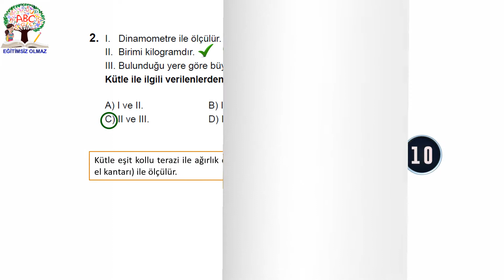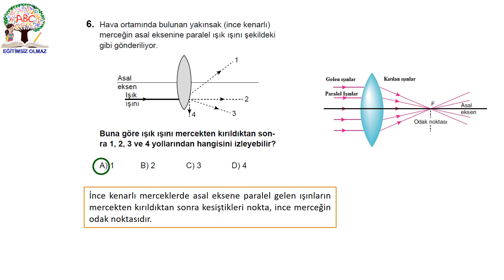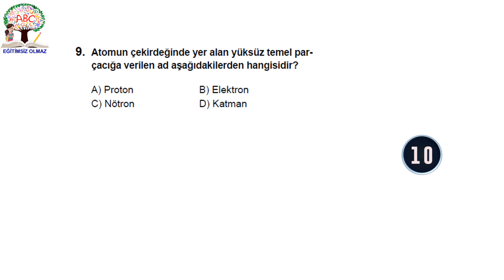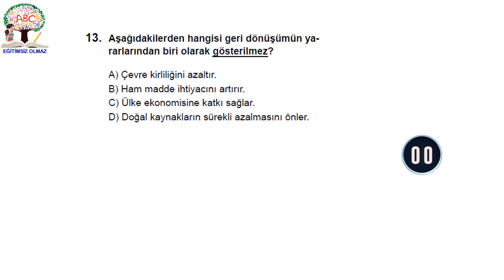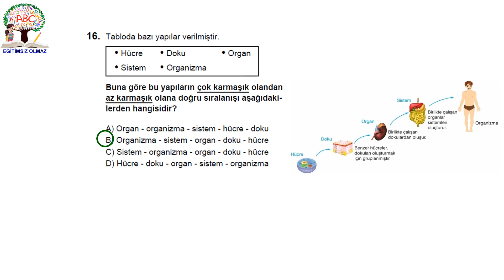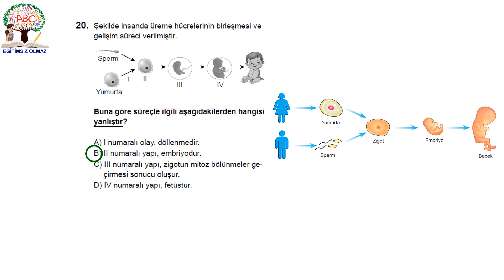Açık Öğretim Ortaokulu 1.Dönem Sınavına Hazırlık | 7.Sınıf Fen Bilimleri Dersi Soru ve Çözümleri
Bu videoda "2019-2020 yılı açık öğretim ortaokulu" sınavındaki 8.sınıf ingilizce dersinin soru çözümlerini izleyebilirsiniz.

(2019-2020 Açık öğretim Ortaokulu 1.Dönem Sınavı Çözümleri)